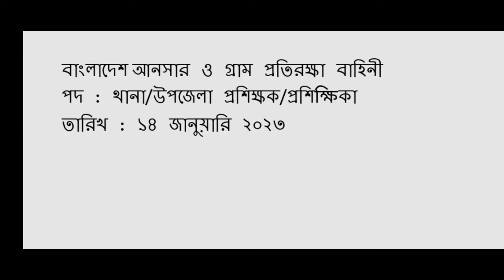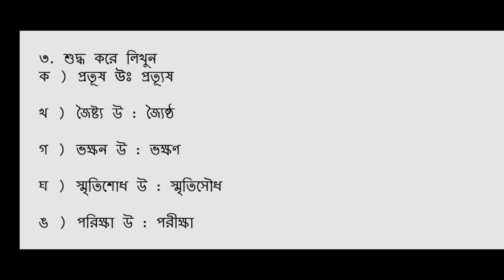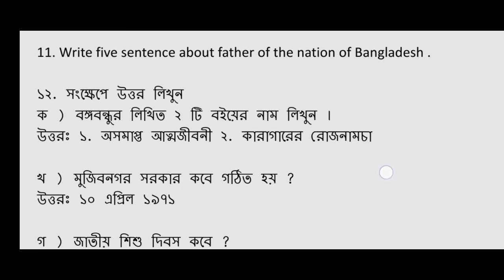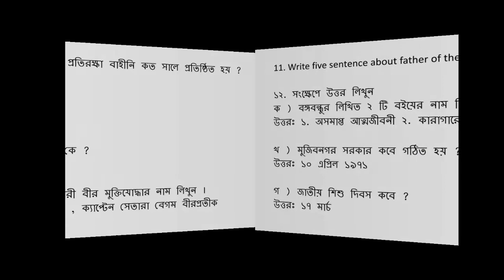Bangladesh ansr and vdp question solution. upazila trainer .বাংলাদেশ আনসার ও গ্রাম প্রতিরক্ষা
এই ভিডিওতে আপনারা দেখবেন বাংলাদেশ আনসার ও গ্রাম প্রতিরক্ষা বাহিনী থানা উপজেলা প্রশিক্ষক  প্রশিক্ষিকা পদের প্রশ্নের সমাধান।

 In This video You Will the question  of several post of Bangladesh ansar vdp.